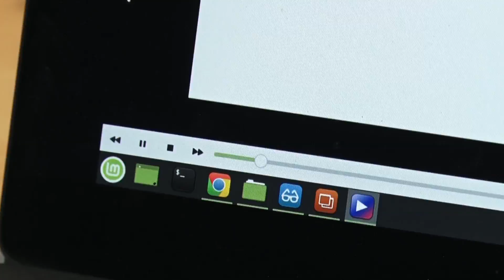Unesp disponibiliza chips com internet para alunos de baixa renda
Ação visa garantir acesso as videoaulas durante isolamento social.